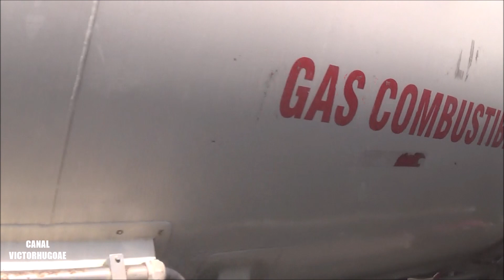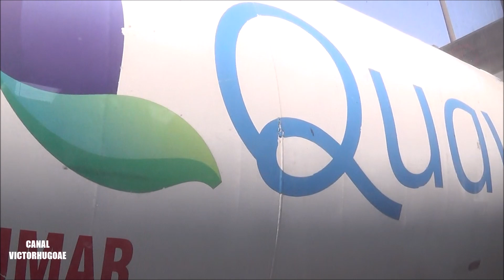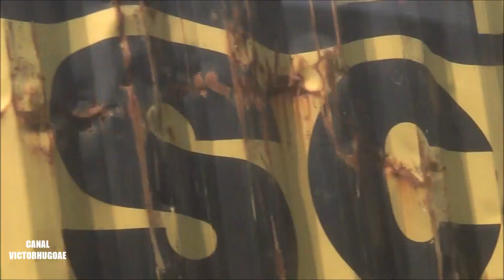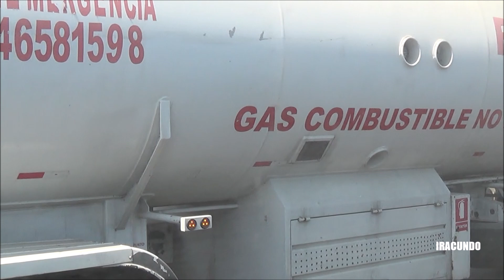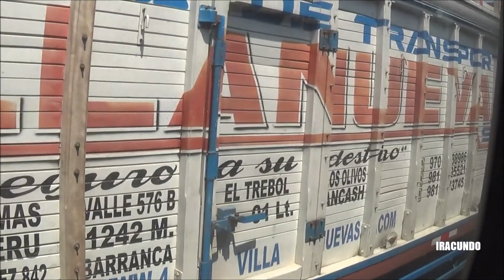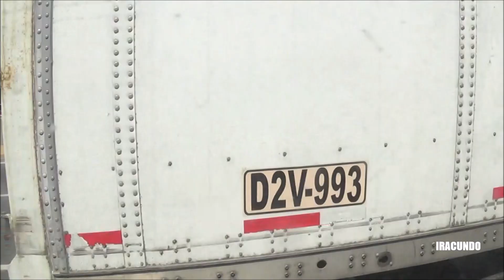Viajando en la ETUCHISA por la Via de Evitamiento llegando al Puente Santa Anita.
Terminamos nuestro  recorrido viajando en la ETUCHISA - LOS CHINOS -Ruta 1802 por la Via de Evitamiento llegando al Puente Santa Anita . Gracias por seguirnos en el canal Victorhugoae.